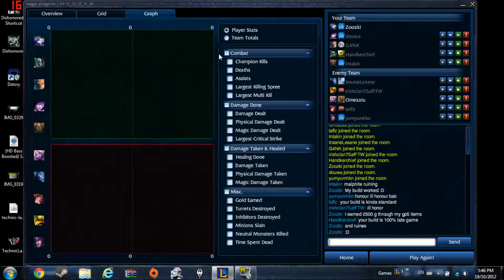League of Legends : GP5 item Ashe Aftermath